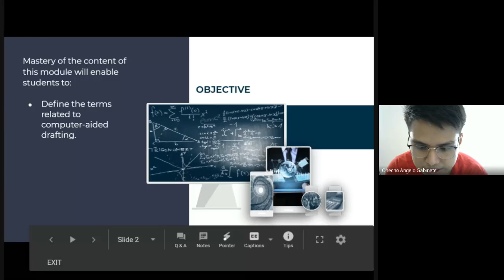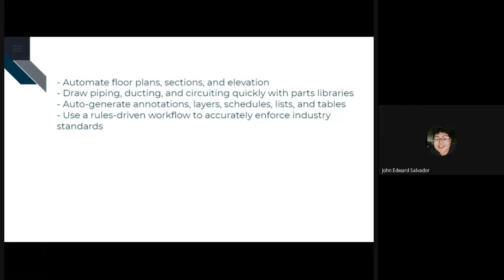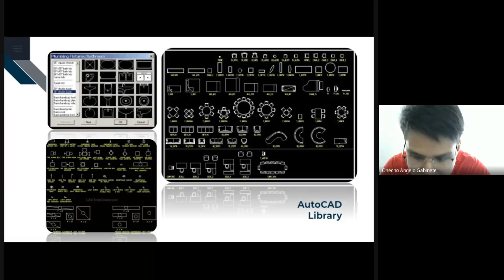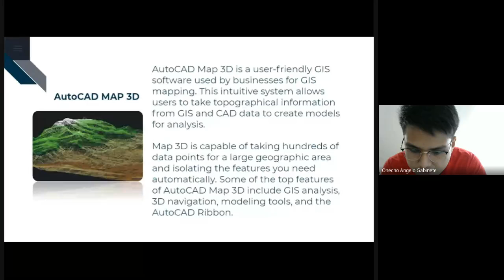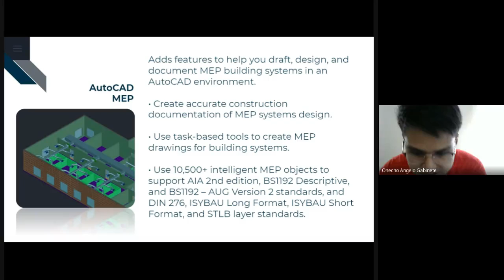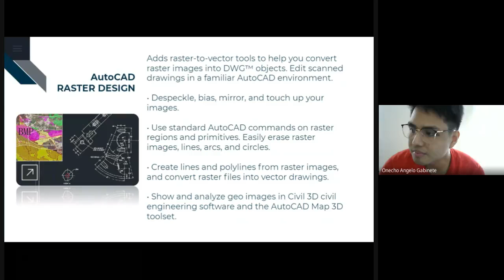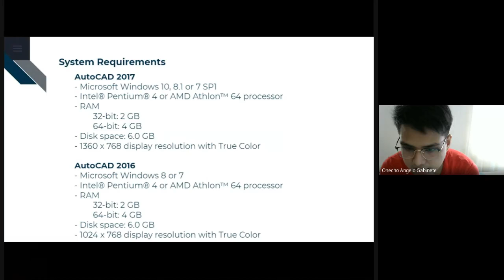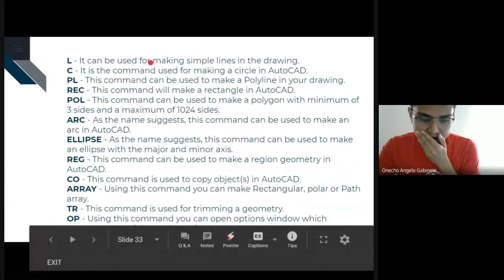Introduction to AutoCAD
References
Onstott, S. (2017). AutoCAD 2018 AND AutoCAD LT 2018. Indiana: John Wiley & Sons, Inc.